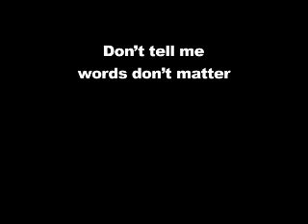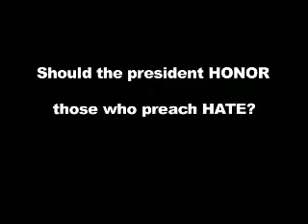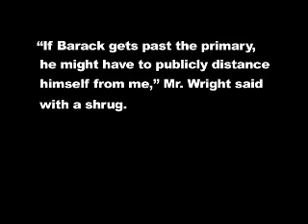RACISTS BARACK HUSSEIN OBAMA AND HIS NAZI PASTOR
20 YEARS SITTING IN THE PEWS LISTENING TO REVEREND WRIGHTS ENDLESS SPEWING OF RACIAL HATRED AND NAZILIKE PROPAGANDA, BUT BARRACK HUSSEIN OBAMA HEARD NONE OF IT RIGHT? IN FACT, HE APPLAUDED WHOLEHEARTEDLY AS WITNESSES ATTEST. PERHAPS BARRACK OSAMA WILL CREATE A NEW CABINET POSITION RESPONSIBLE FOR THE "FINAL SOLUTION" TO THE "WHITE PROBLEM" SOUNDS FAMILIAR EH?